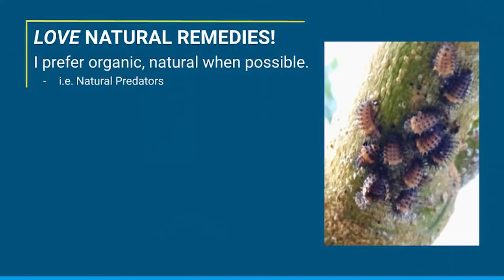Tips for Attracting Ladybugs in Your Garden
ABOUT THIS VIDEO: Discover how to attract and retain ladybugs in your garden! Explore effective methods to keep these beneficial insects around to control aphids and other pests. Transition to a sustainable gardening approach by reducing pesticide use. Watch now for insights on fostering a thriving garden with beneficial insects!

CORRECTION:  My apology to the Treasure Coast Rare Fruit Club. In the video I said it was the Rare Fruit Council of St. Lucie.

(EP #25)

STACK'S URBAN HARVEST IS PROUD TO PARTNER WITH THE FOLLOWING COMPANIES

The primary mission of Stack's Urban Harvest is to inspire and education new gardeners to grow their own organic food. The secondary mission is to bring awareness to Regenerative Gardening, and Regenerative Agriculture as seen in the inspiring Netflix documentary, Kiss The Ground. Here is that film trailer